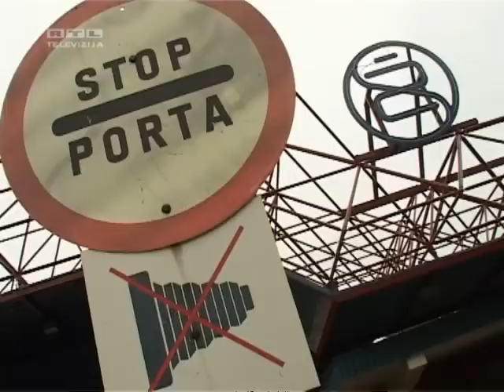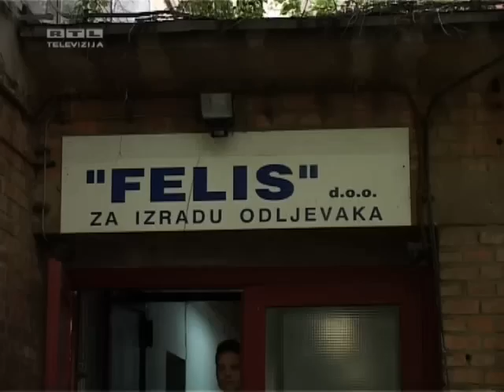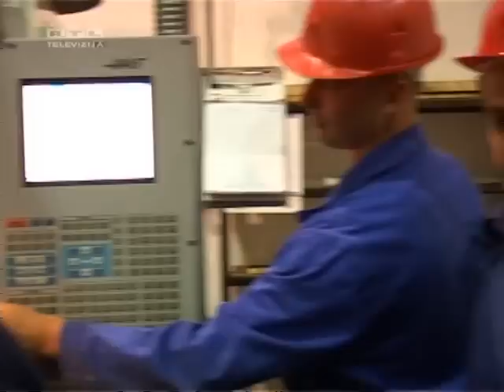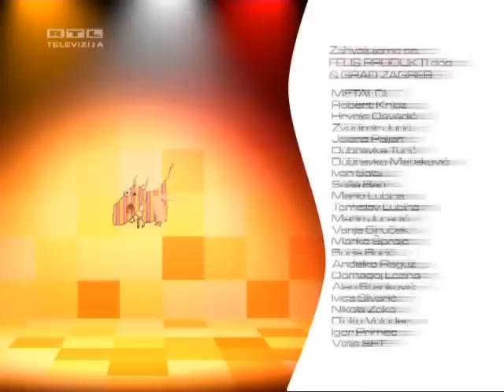Mjenjačnica - Milan Bandić kao radnik u željezari - R.Knjaz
Dame i gospodo, nema se tu puno za reci osim smo dobro delali :)